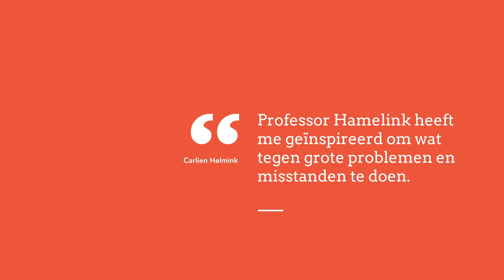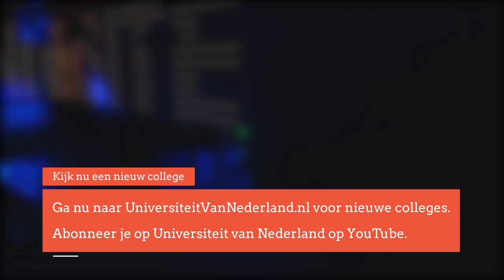Waarom kun je in sommige landen beter geen duim omhoog steken? (2/5)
Je duim omhoog steken als iets je bevalt, een rondje maken met je duim en wijsvinger om te laten weten dat het goed met je gaat of je middelvinger omhoog steken om te laten weten dat iemand op kan rotten. Handgebaren komen goed van pas als woorden tekort schieten, maar dat ze ook tot grote misverstanden kunnen leiden laat professor Hamelink in dit college zien.